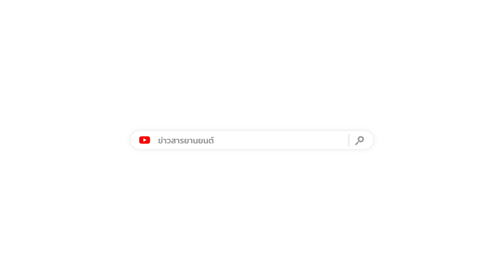ถูกสุด!! รถไฟฟ้าใหม่ BYD ลุ้นเข้าไทย..ใครก็ซื้อได้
อีกหนึ่งรุ่นรถยนต์ไฟฟ้าที่น่าสนใจ ที่ทาง BYD ประเทศจีนกำลังจะมีการเปิดตัวนั่นก็คือ BYD Seagull  หนึ่งในรถยนต์ไฟฟ้ารุ่นใหม่ที่จะอยู่ในกลุ่ม Ocean Series ของ BYD ซึ่งจะเป็นรถยนต์ไฟฟ้าในรุ่น Entry ที่มีราคาถูก สามารถเข้าถึงได้ง่าย  โดยคาดว่าตัวรถจะถูกวางตำแหน่งต่ำกว่า BYD Dophin

Source :